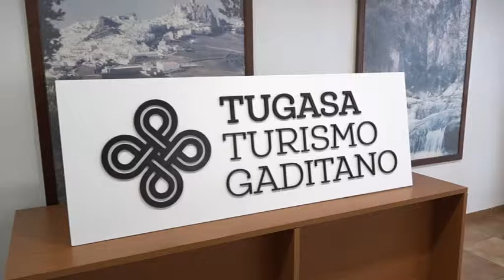OLVERA | Firma de acuerdo de cesión de establecimientos hoteleros a TUGASA